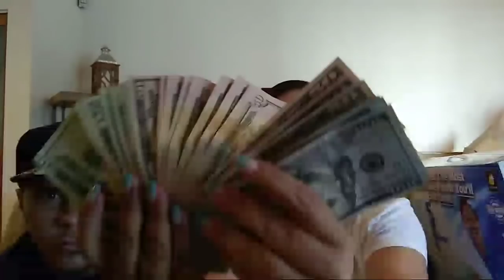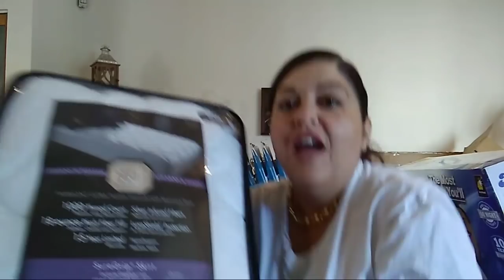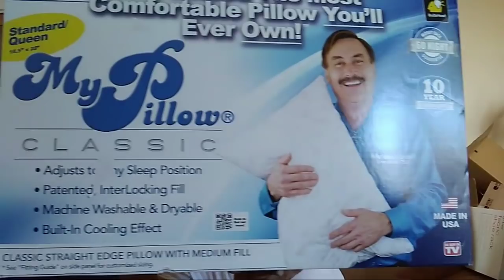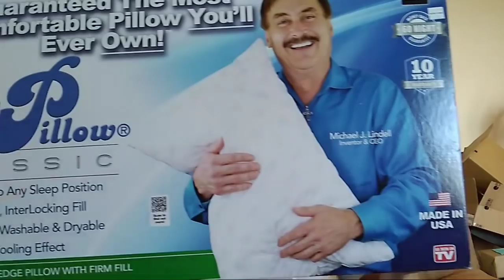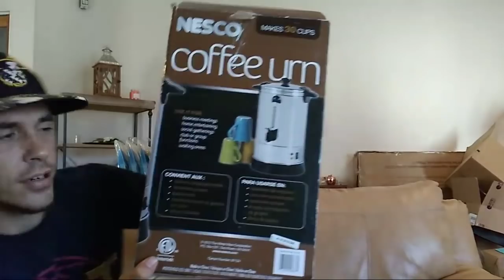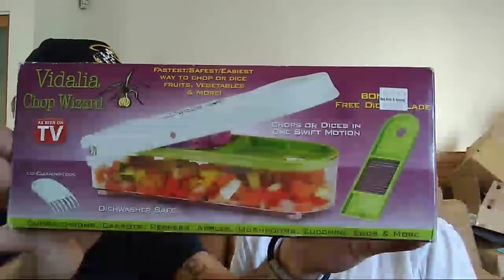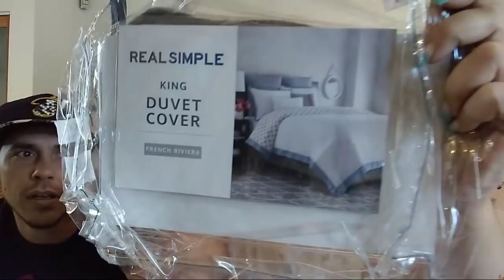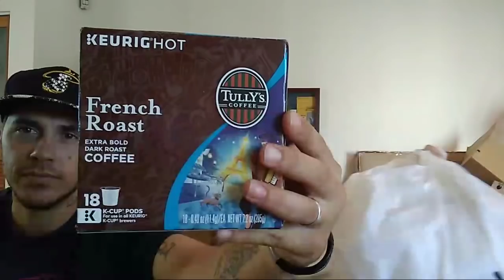I CAN'T BELIEVE WE FOUND MONEY IN THE TRASH + GIVEAWAY (OPEN 2018)!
What's poppin crayfam? You guys will never believe how much money we found in the trash, I can't believe we found all of this money while dumpster diving. I can't believe so much money gets thrown in the trash!! We hope you enjoy this video and don't forget to enter the GIVEAWAY!!!

*LOVE WHAT WE DO? THANK YOU FOR ALL OF YOUR LOVE AND SUPPORT

MAILING ADDRESS:
FAM-MAIL
CRAYFAM TV
9858 GLADES RD #751